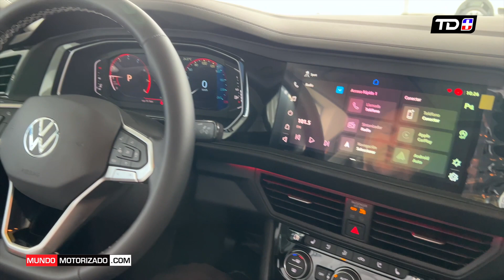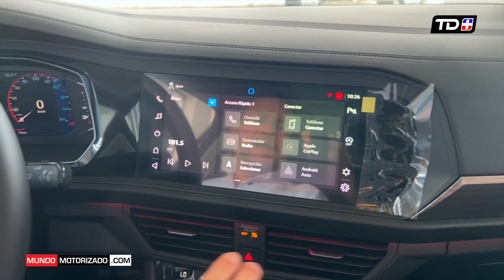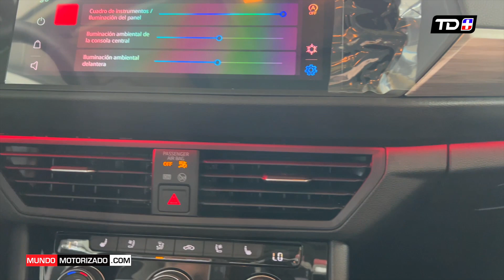PRIMER VISTAZO AL NUEVO VOLKSWAGEN JETTA QUE LLEGÓ A COSTA RICA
Se podrán adquirir el vehículo en las versiones Trendline y Highline desde los $31.900 y $39.900 respectivamente.